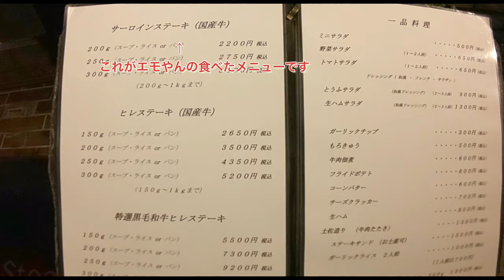浅草グルメおしえま！「じゃの目」編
■江本孟紀ホームページ

制作協力:株式会社チェンジアップ